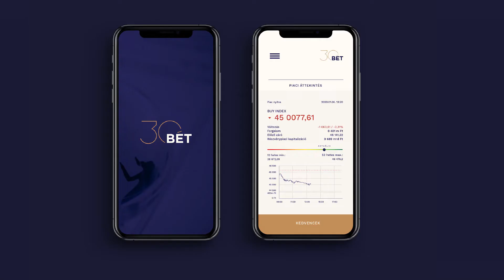Így készült a Budapesti Értéktőzsde új logója